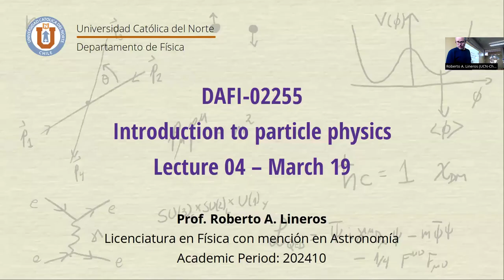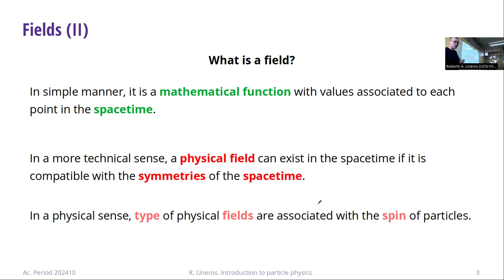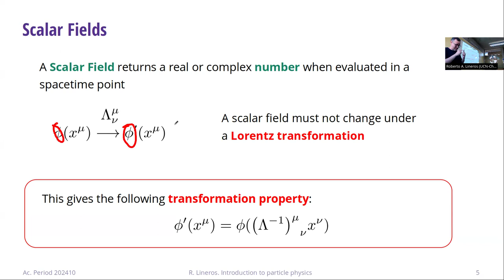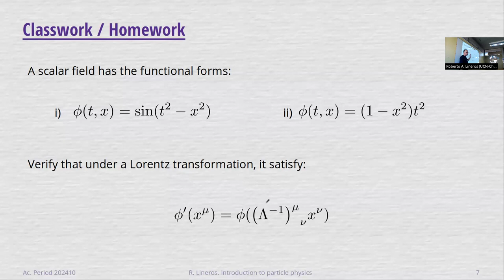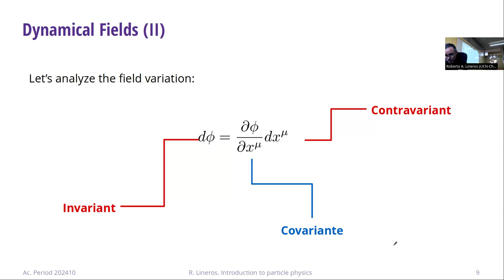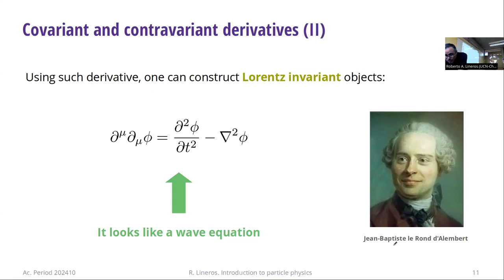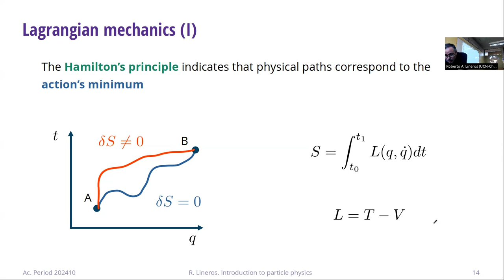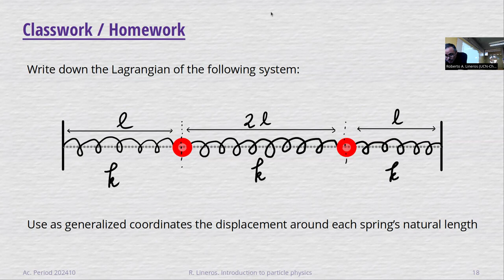DAFI-02255 Introducción a la física de partículas. Clase 04. 19/03/2024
Temas de la clase: Campos. Campos Dinámicos. Mecánica Lagrangiana.